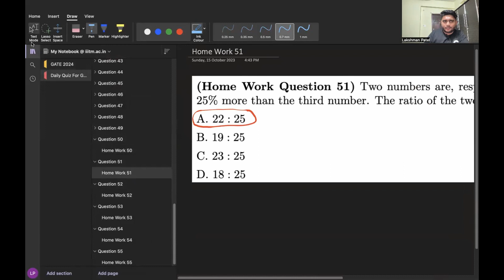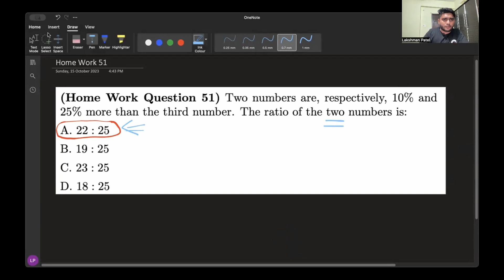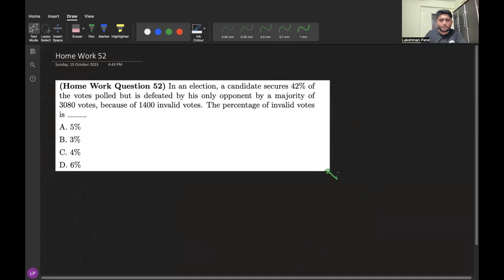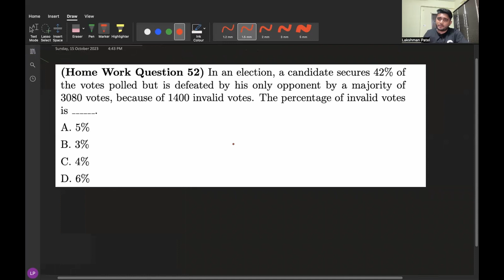Daily Aptitude Quiz Challenge: Day 52 ⚡💡⚡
Welcome to Day 52 of our Daily Aptitude Quiz Challenge. Test your problem-solving skills with this brain-teasing question. Can you crack it? Watch the video to find out the solution and boost your aptitude prowess.